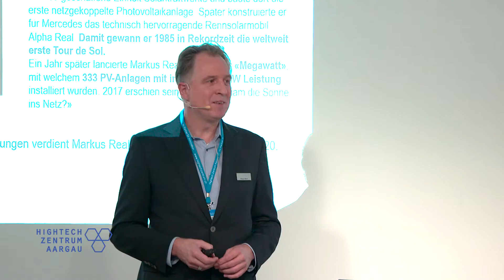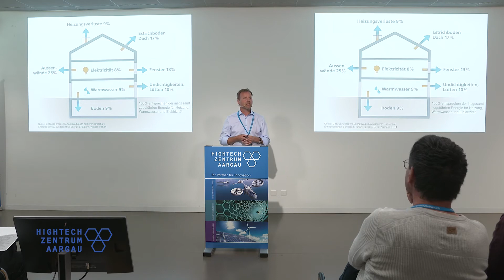Energieanlass 2021 des Hightech Zentrums Aargau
Das Hightech Zentrum Aargau legte den Fokus des diesjährigen Energieanlasses auf die Energiezukunft. Die Umsetzung der Energiestrategie 2050 stellt eine anspruchsvolle Herausforderung dar. Der Aargau hat viel zu bieten an innovativen Lösungen zur notwendigen Dekarbonisierung.